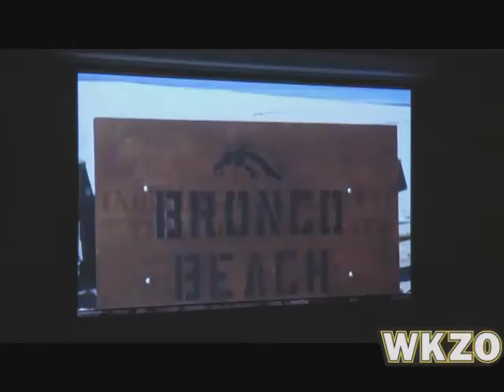2013 WMU Broncos new football uniform presentation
2013 WMU Broncos new football uniform presentation